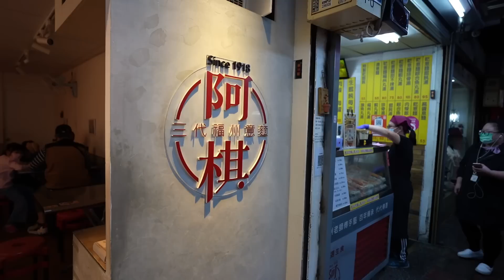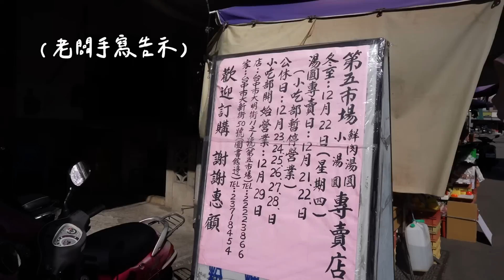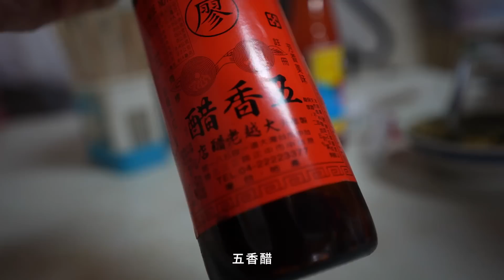從小吃到大的美食系列、不建議一天吃完的麵麵美食之旅、加好加滿的台中驕傲東泉辣椒醬｜台中美食